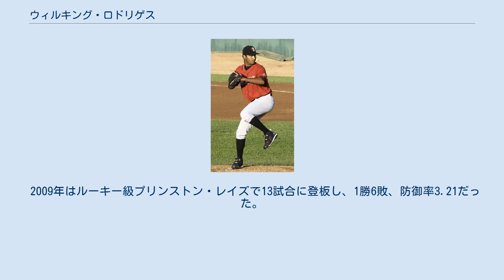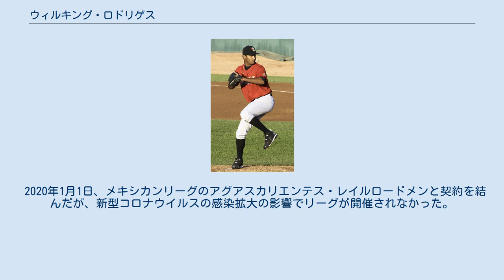ウィルキング・ロドリゲス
プエルト・カベージョ出身の人物
ウィルキング・ホセ・ロドリゲス・カラスコ（Wilking Jose Rodríguez Carrasco, 1990年3月2日 - ）は、ベネズエラ・カラボボ州プエルト・カベージョ出身のプロ野球選手（投手）。
 2007年2月26日にタンパベイ・デビルレイズと契約。
ルーキー級ベネズエラン・サマーリーグ・デビルレイズ・レッズで17試合に登板し、3勝2敗2セーブ、防御率1.95だった。
 2008年はルーキー級ベネズエラン・サマーリーグ・レイズで10試合に登板し、0勝1敗、防御率3.71だった。
 2009年はルーキー級プリンストン・レイズで13試合に登板し、1勝6敗、防御率3.21だった。
 2010年はA級ボウリンググリーン・ホットロッズで22試合に登板し、4勝10敗、防御率4.23だった。
オフの10月に右肩の手術を行った。
 2011年は前年の手術の影響で6月に復帰し、A-級ハドソンバレー・レネゲイズで2試合に登板後、6月にA級ボウリンググリーンへ昇格。
A級では9試合に登板し、0勝3敗、防御率4.66だった。
オフの11月18日にレイズとメジャー契約を結び、40人枠入りを果たした。
 2012年3月14日にA+級シャーロット・ストーンクラブスへ異動。
この年は右肩の故障でA+級で7試合の登板にとどまり、0勝4敗、防御率5.56だった。
オフの10月20日に40人枠を外れ、AAA級ダーラム・ブルズへ降格した。
 2013年はルーキー級ガルフ・コーストリーグ・レイズで8試合に登板し、0勝0敗、防御率0.00だった。
 2013年11月23日にカンザスシティ・ロイヤルズとマイナー契約を結んだ。
 2014年はAA級ノースウエストアーカンソー・ナチュラルズで開幕を迎え、リリーフとして11試合に登板。
1勝0敗、防御率1.64と好投し、5月にAAA級オマハ・ストームチェイサーズへ昇格。
AAA級で2試合に登板後、6月2日にロイヤルズとメジャー契約を結んだ。
6月3日のセントルイス・カージナルス戦でメジャーデビュー。
1点ビハインドの7回裏から登板し、1回を無安打無失点に抑えた。
昇格後は2試合に登板したが、6月9日にAAA級へ降格。
8月11日に放出された。
ロイヤルズでは2試合に登板し、0勝0敗、防御率0.00だった。
 2014年8月18日にニューヨーク・ヤンキースとマイナー契約を結んだ。
契約後はAAA級スクラントン・ウィルクスバリ・レイルライダースに異動したが、未登板のままシーズンを終えた。
 2015年11月6日にリリースされた。
 2016年以降はベネズエラのウィンターリーグであるリーガ・ベネソラーナ・デ・ベイスボル・プロフェシオナルでプレーしていた。
 2020年1月1日、メキシカンリーグのアグアスカリエンテス・レイルロードメンと契約を結んだが、新型コロナウイルスの感染拡大の影響でリーグが開催されなかった。